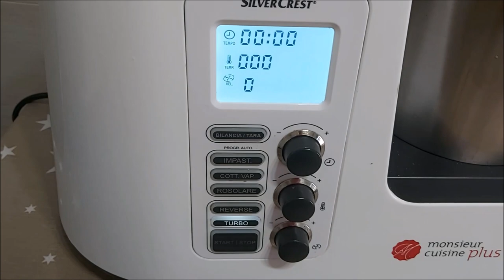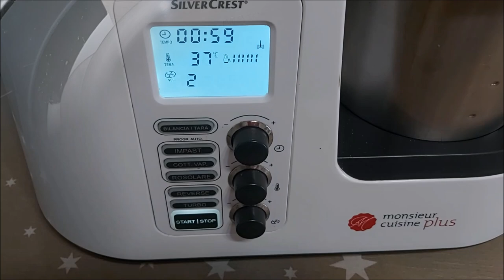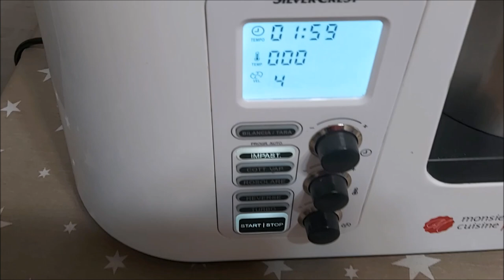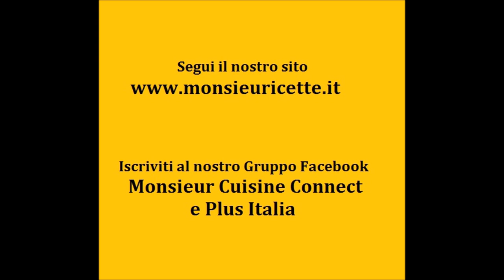Panettone Gastronomico fatto in casa con Monsieur Cuisine Plus e Connect Lidl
La ricetta del Panettone Gastronomico salato fatto in casa in maniera facile e veloce con il Lidl Monsieur Cuisine Connect o Plus da farcire a piacere!